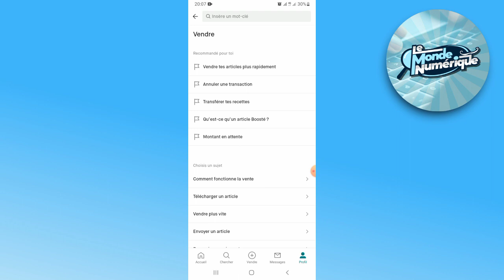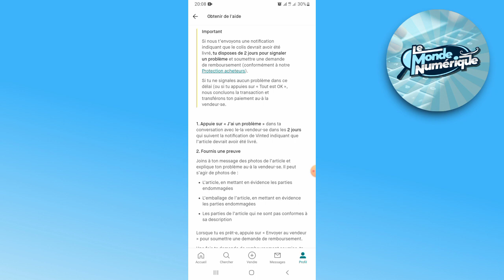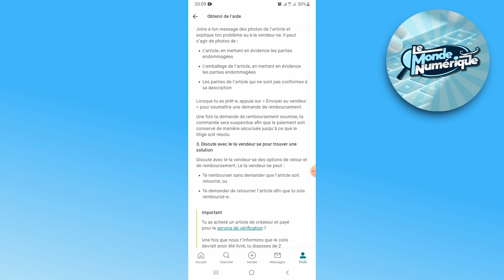Comment Faire Un Retour Sur Vinted (Facile)